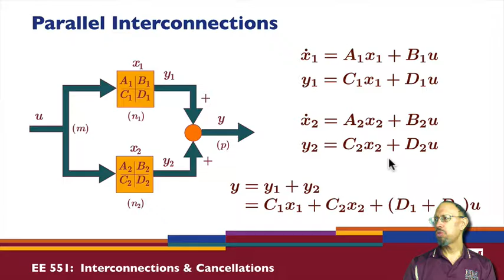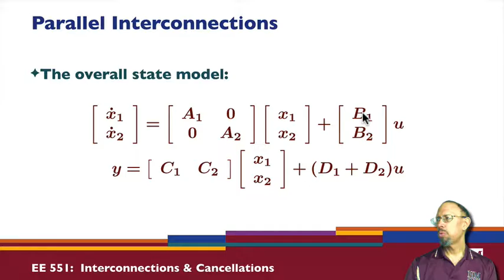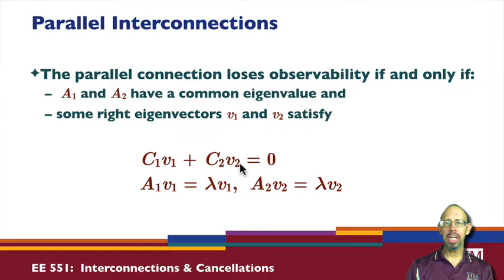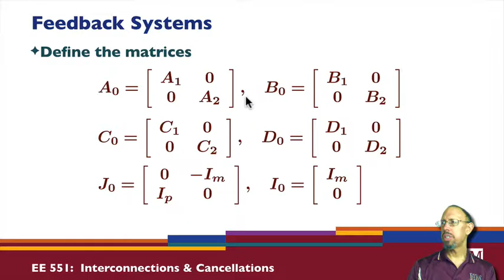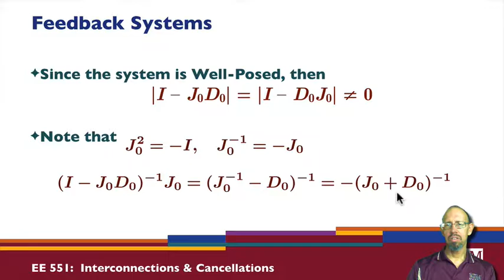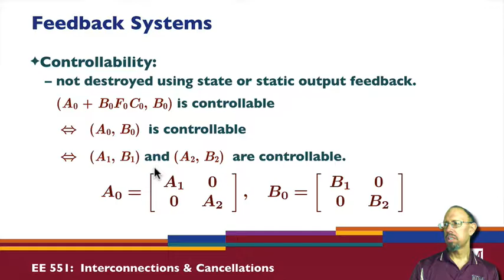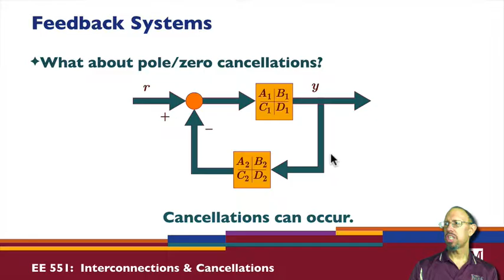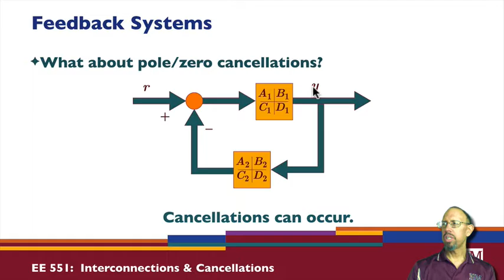L28C: Feedback Interconnections